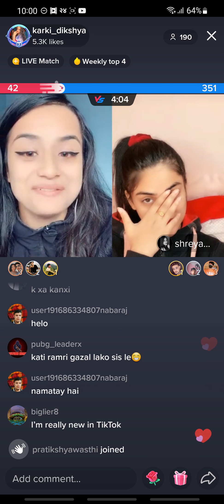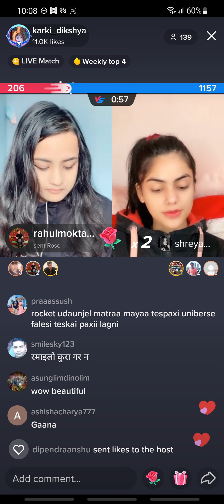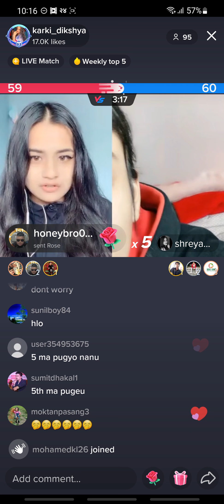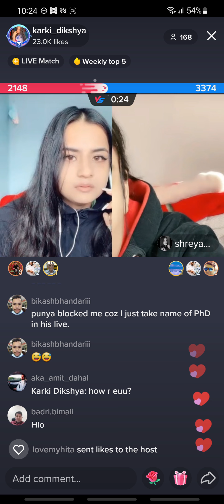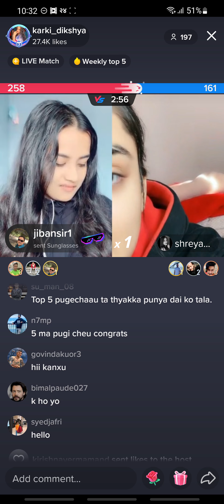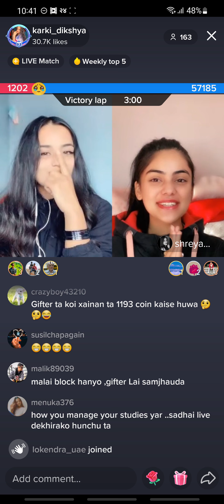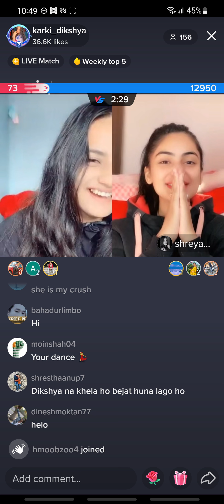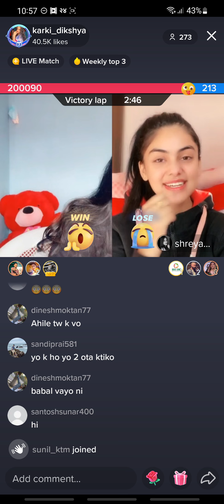dikshya is live with shreya in tiktok on mangshir 24 at around 9, 59 am